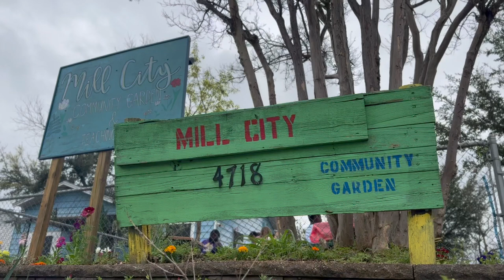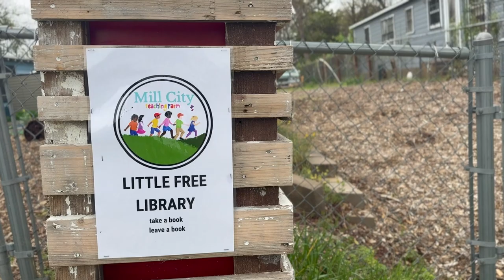fortheculture art'n earth Mill City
I love coming here because we get to plant and cause we do very fun stuff.